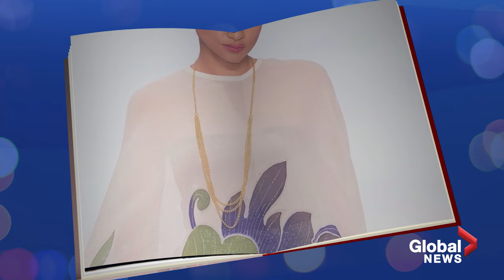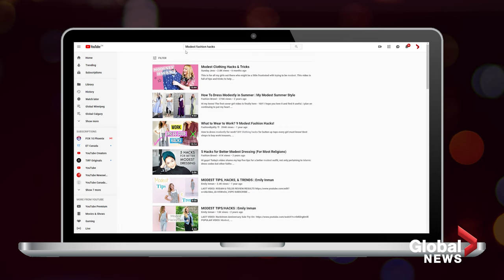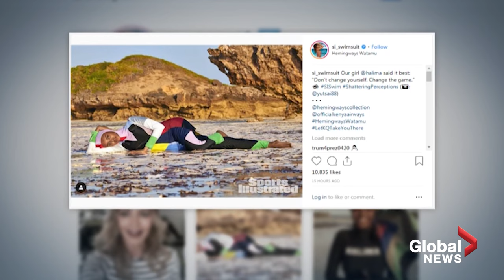The rise of modest fashion, explained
Longer sleeves, higher necklines and looser fits are the clothing styles several women across cultural and religious backgrounds have opted to wear for years. But now, catering to those needs is a multi-billion dollar industry.